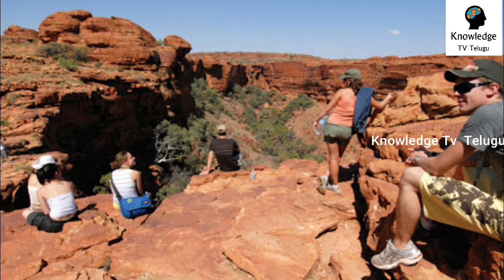వేల ఏళ్ల తరువాత బయటపడ్డ అద్భుతమైన గుహ లోపల ఉన్నది చూసి ఒక్కసారిగా అవాక్కయిన ఊరిజనం|Strange Findings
watch..వేల ఏళ్ల తరువాత బయటపడ్డ అద్భుతమైన గుహ లోపల ఉన్నది చూసి ఒక్కసారిగా అవాక్కయిన ఊరిజనం|Strange Findings